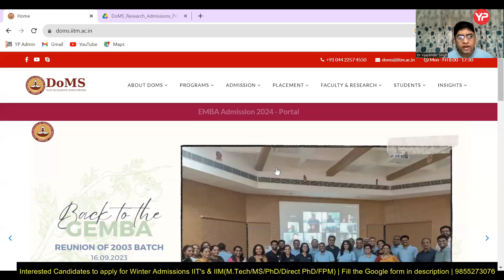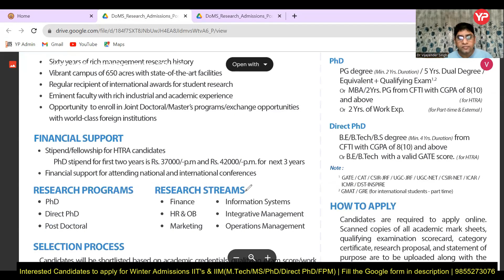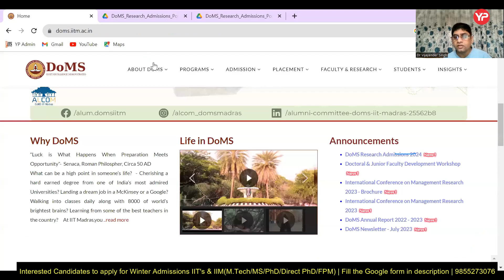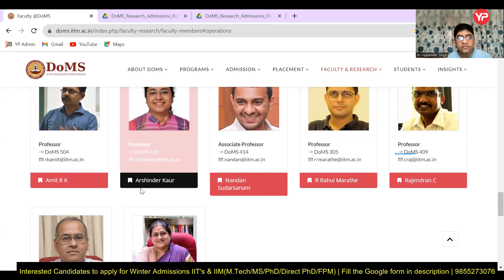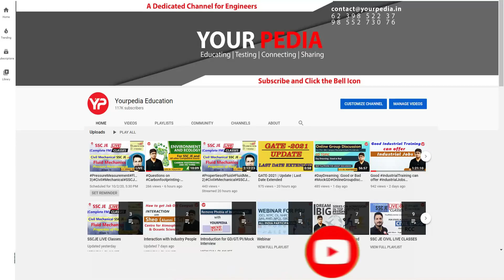DOMS IIT Madras form out for Winter Admissions 2023-24 | SOP & interview preparation | PGC 2023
Winter Admissions for MTech/MS/PhD/FPM in IIT's & IIM started for 2023-24 session | Post GATE Counselling | IIT's admission for MS, MTech, PhD & Direct PhD | Converting GATE score is far more important exercise than getting the score. Many students who merely qualify GATE think that they have no further chance of selection anywhere in IIT, NIT, IISc etc. Team YourPedia is ready to help all of you whether you have got very high or very low score. Extensive guidance and strategies are provided through our experts and mentors under guidance of Dr Vijayender.

YourPedia education is the platform guiding students for admission in various courses MS, M Tech, PhD & FPM through low GATE scores. Extensive Post GATE Counselling Program of YourPedia helps students to know the courses in which they can take admission in IIT, IIM and IISc. Notifications, preparation of interviews, writing very good Statement of Purpose (SOP) and research proposals (SOR) are the part of entire process.For more educational video such as preparation strategy for entrance exam or motivational videos, make sure you SUBSCRIBE our channel and click on bell icon for future updates.